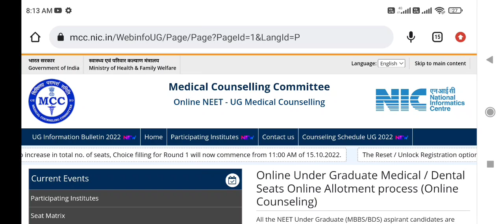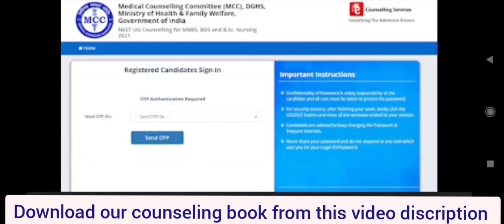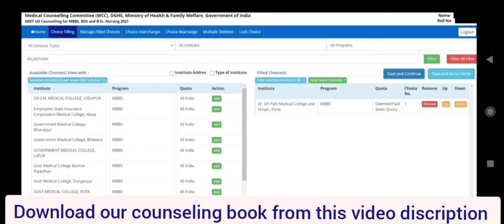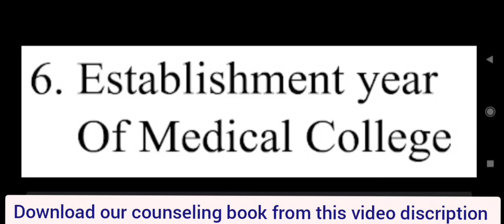Step by step process of Choice filling during MCC counseling 2022 !! How to fill? इनका रखें ध्यान